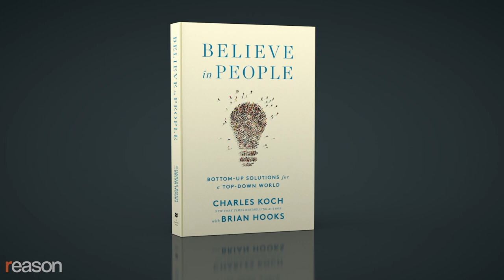Charles Koch and Brian Hooks on Learning From Your Critics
The libertarian philanthropist and chairman and CEO of Stand Together on their new book, 'Believe in People: Bottom-Up Solutions for a Top-Down World.'

Over the past 50-plus years, Charles Koch grew his family business, Koch Industries, into one of the largest privately-held companies in America while playing a leading role in creating or supporting the modern libertarian movement and some of its major institutions. Among them: The Cato Institute, the Institute for Humane Studies, the Mercatus Center, and the Charles Koch Foundation, a nonprofit that supports many organizations, including Reason Foundation, which is the publisher of Reason magazine. Along with his brother David, a longtime trustee of the Reason Foundation who passed away last year at the age of 79, the 85-year-old billionaire became not only one of the most successful businessmen in the country but also one of the most controversial, with leftists blaming  "the Koch brothers" for many of our contemporary problems.

Koch has just published Believe in People, a book that seeks to "offer a paradigm shift [that] calls for all of us to move away from the top-down approach to solving the really big problems" by instead "empowering people from the bottom up to act on their unique gifts and contribute to the lives of others."

In a conversation with Koch and his co-author, Brian Hooks, who is the chairman and CEO of Stand Together and the president of the Charles Koch Foundation, Reason's Nick Gillespie discusses the 2020 election, the successes and failures of the libertarian movement, and what Koch and Hooks see as the defining challenges and opportunities in the coming decade.

Coordination producer: Drake Springer

Cameras by Rob Keyes, Benjamin Gaskell, Zach Weissmueller, and Paul Detrick; audio by Kyle Arnold; narrated by Nick Gillespie; edited by Ian Keyser and John Osterhoudt